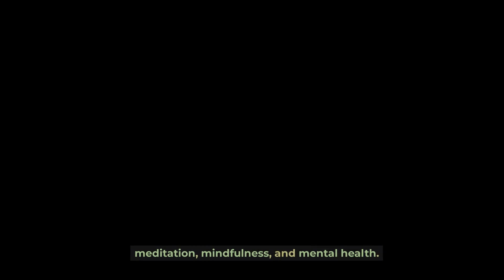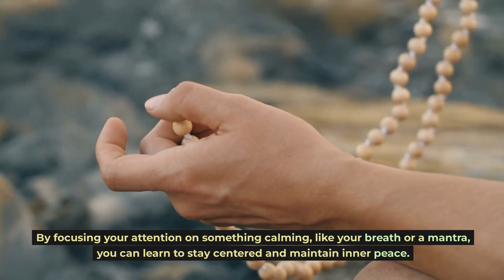Unwind Your Mind: Meditation for Stress Relief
🧘‍♀️ 8 Week Meditation Course - Opening to Our Lives with Bestselling Author Jon Kabat-Zinn
🧘‍♀️ An Introduction to Insight Meditation - Discover the Path to Sustained Inner Peace

In this video, we explore the power of meditation for stress relief. We guide you through a simple meditation practice that you can incorporate into your daily routine to help manage stress and enhance your overall well-being. Remember, meditation is a journey, not a destination. So, be patient with yourself and enjoy the process.